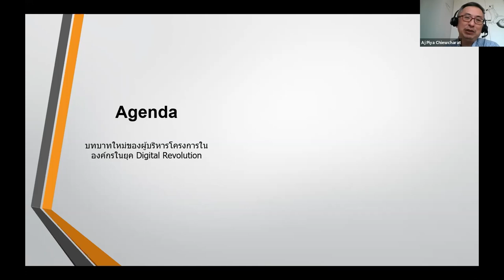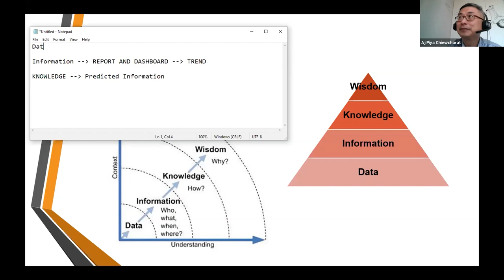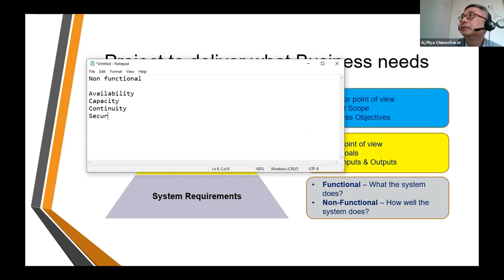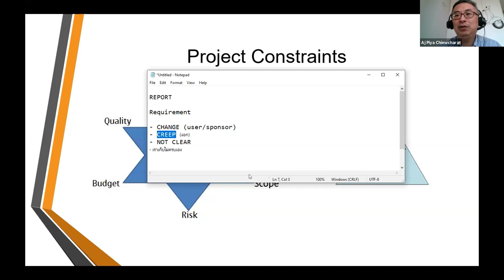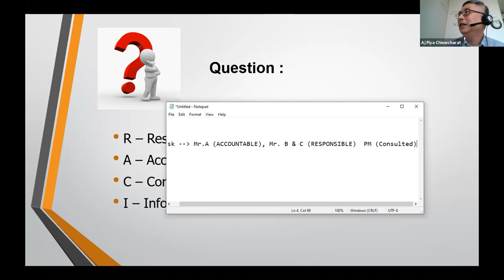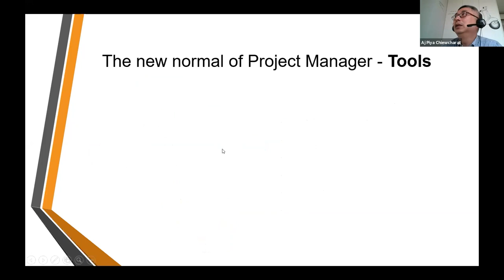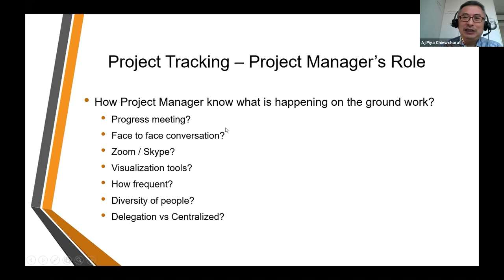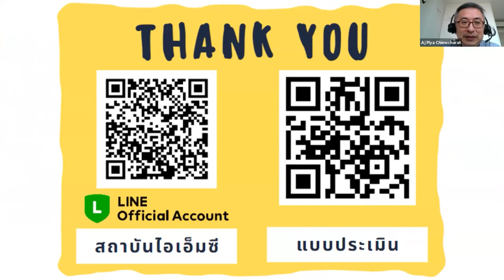Free Webinar #12 "Role of Project Manager in Digital Revolution - The New Normal "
Free Webinar :: "Role of Project Manager in Digital Revolution - The New Normal "
การบริหารโครงการใน Digital Revolution
หน้าที่ที่เปลี่ยนไปของ Project Manager
ทักษะและวิธีจัดการโครงการของ Project Manager

วันที่ 22 พฤษภาคม 2563 เวลา 14:00 น.

โดยวิทยากร: อาจารย์ปิยะ ชิวชรัตน์
Consulting Manager ,Trainer Pholsiri Consults & Services Ltd.
ITIL Expert, ITIL4 Managing Professional. APMG AgilePM, LeanIT Kaizen, PRINCE2 Practitioner, DASA DevOps